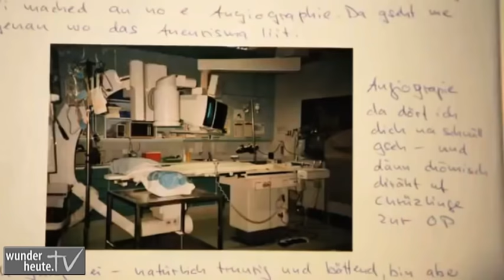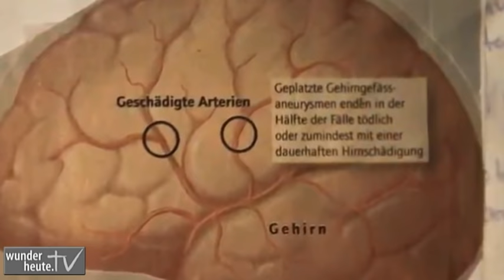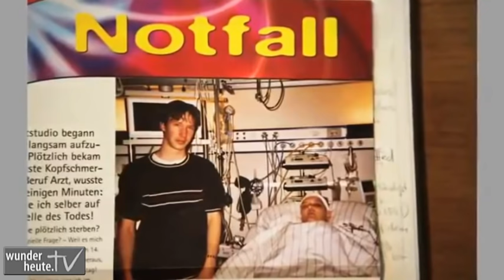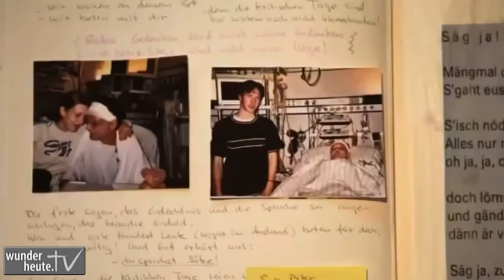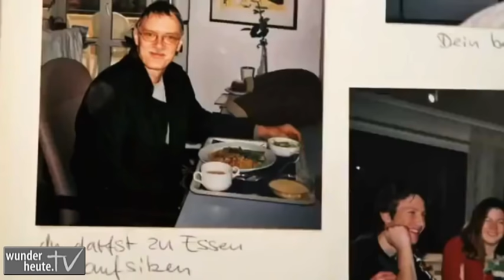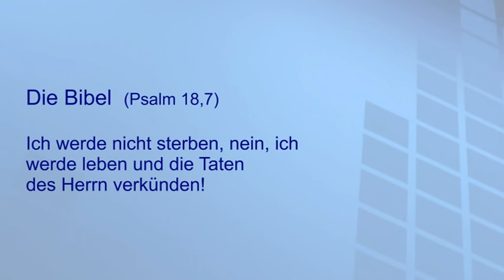Notfall! Ein Arzt auf der Schwelle des Todes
14. November 2002: Dr. med. Martin Wirth aus Frauenfeld, Kanton Thurgau, ist an seinem freien Vormittag im Sportstudio beim Aufwärmen. Da bekommt er urplötzlich heftigste Kopfschmerzen. Der Arzt mit eigener Praxis weiss: Jetzt stehe ich auf der Schwelle des Todes! Vor der unausweichlichen Operation eröffnet der operierende Arzt meiner Frau und den Kindern, dass die Überlebenschance bei 20% liege und ein grosses Risiko für bleibende Behinderungen bestehe. Aber es kam anders, so Dr. Wirth: „Jesus Christus hat ein echtes Wunder an mir getan, keine einzige Störung ist zurückgeblieben."
Diese TV-Produktion ist in Zusammenarbeit mit CLUB700 und Visual Productions entstanden.